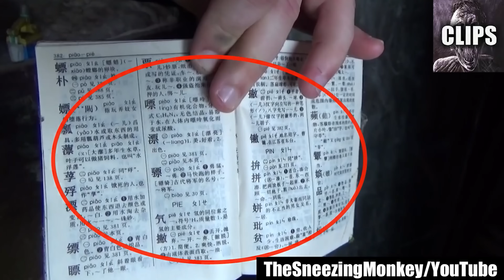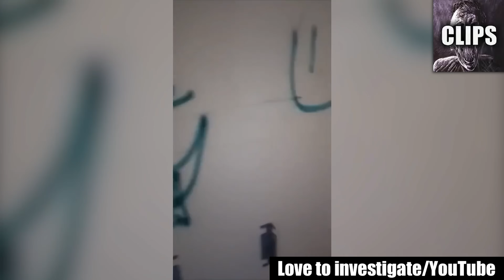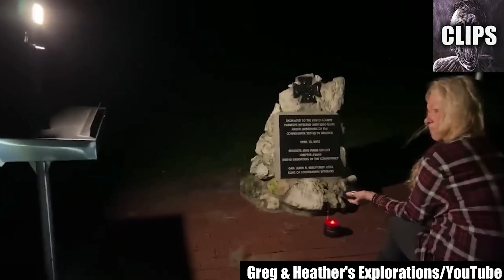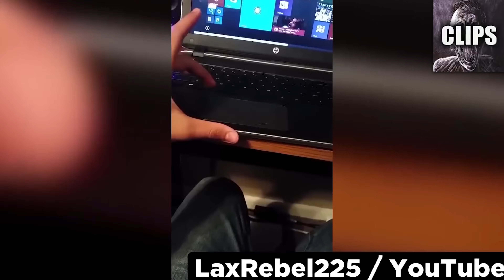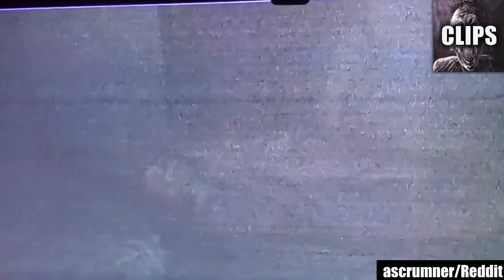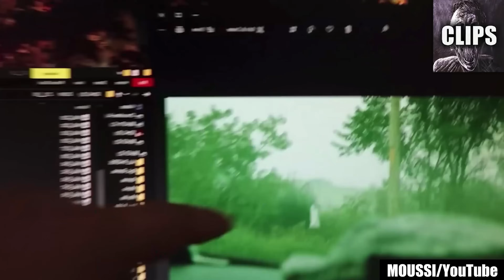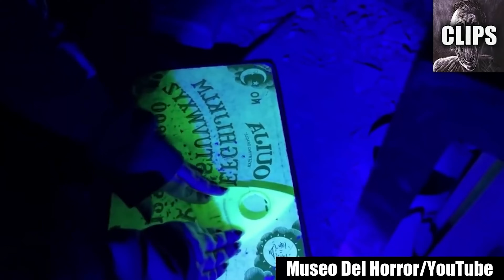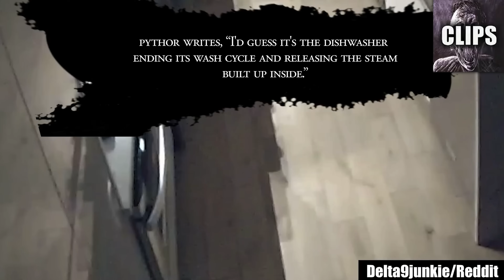Scary Videos Forever Stuck in Head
Today on Chills Clips: Scary Videos Forever Stuck in Head. You might know me as the Top15s narrator, the Chills YouTuber, Dylan or just the guy with a monotone voice. My top creepy countdown videos always give an in-depth analysis of scary internet videos that are strange, bizarre, mysterious, and sometimes unexplainable in hopes of determining if said scary videos are real or fake.